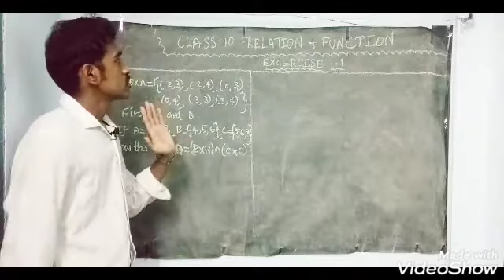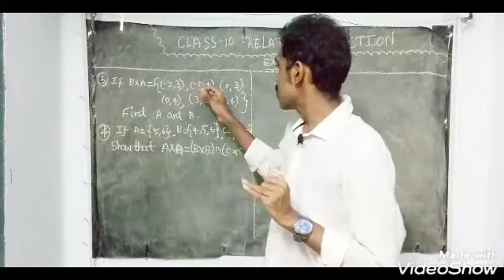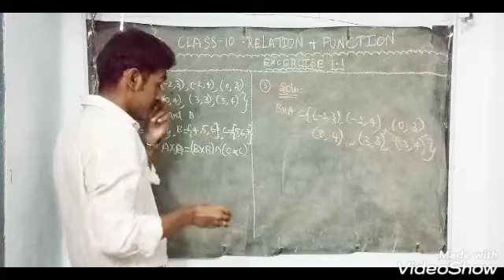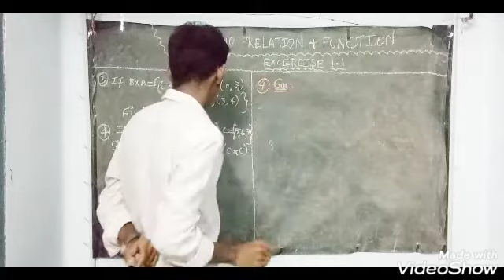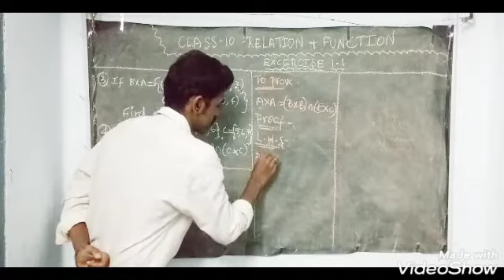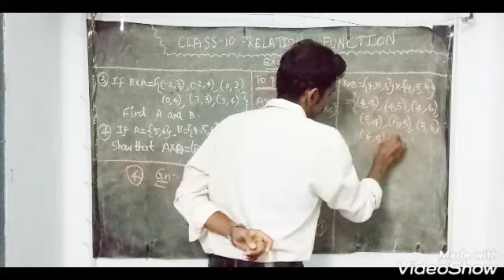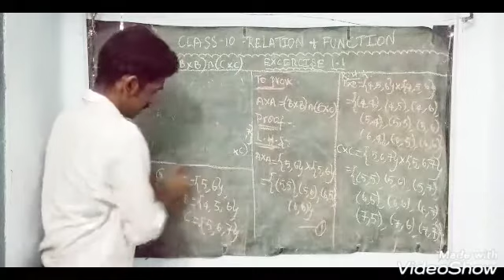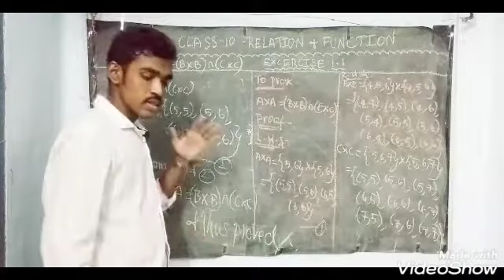Excercise 1.1 - 3 , 4 - 10th STD Maths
I hope it will be useful 😊👍...